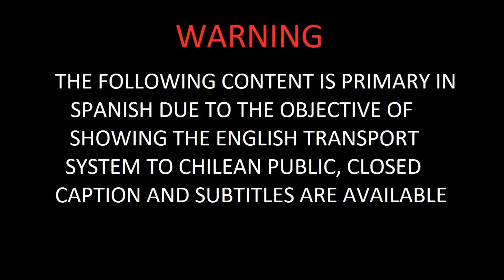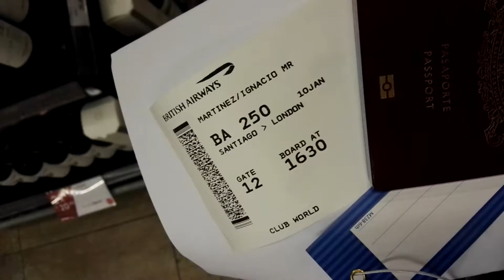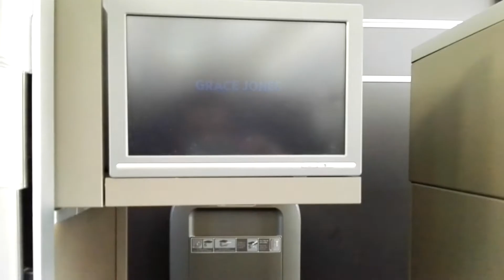VIAJE A LONDRES DÍA 1: VIAJANDO EN CLASE CLUB WORLD DE BRITISH AIRWAYS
Primero de varios videos de mi viaje a Londres por parte de la empresa de transporte Tower Transit para conocer la ciudad y sus centrales, todo en medio de la licitación para ser el nuevo sistema de buses públicos de Santiago, Chile.

First of several videos about my trip to London being invited by transport company Tower Transit to know both city and headquarters, all in the middle of Transantiago public bidding to become new public buses operator in Santiago, Chile.

STORMZY - CIGARETTES AND CUSH feat. Kehlani & Lily Allen
JAMIROQUAI - COSMIC GIRL
MARK RONSON - OOH WEE feat. Ghostface Killah, Nate Dogg & Trife
MNEK - THE RHYTHM